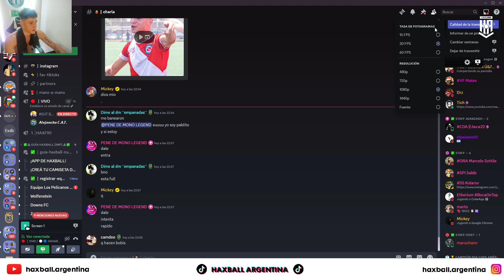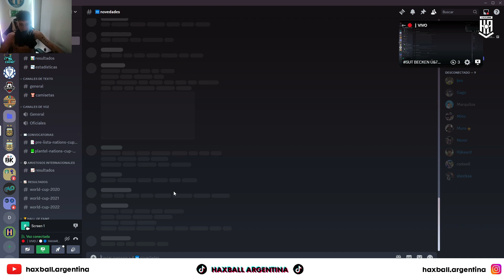🏆 ¡SELECCIÓN ARGENTINA CAMPEÓN DEL MUNDO! ¡VENCIÓ 6-5 A ALEMANIA EN UN PARTIDAZO ÉPICO! 🏆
⚡ ARGENTINA 6-5 ALEMANIA ⚡
🎙️ RELATO: